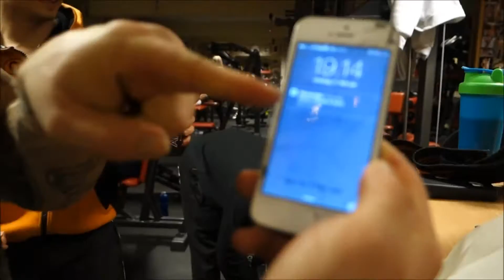A normal day in my life